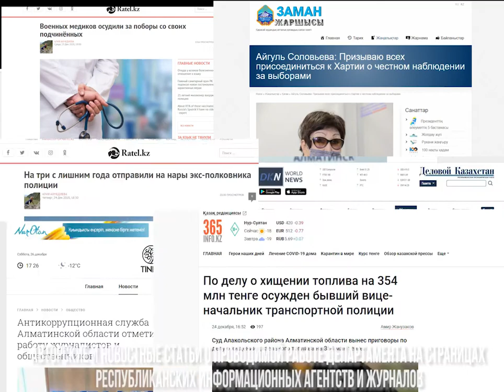ANTIKOR NEWS / АНТИКОРРУПЦИОННЫЙ СЛУЖБЫ (Алматинской области) 21.12.20-25.12.20